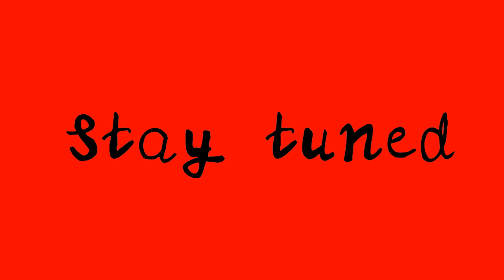The Merry mansion (Trailer)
A movie? This is to good to be true!